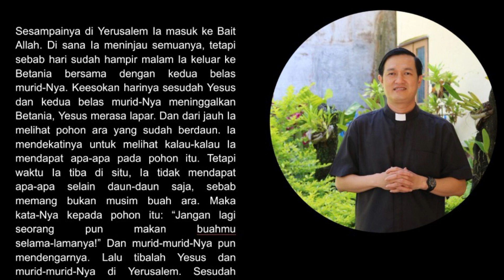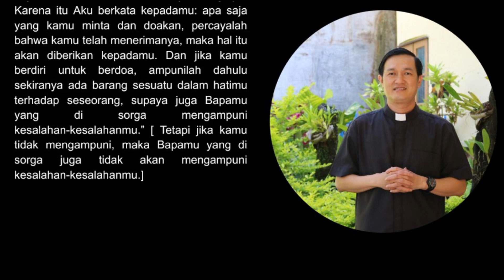Renungan Pagi Katolik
video renungan katolik hari ini
video renungan katolik
renungan harian katolik untuk anak
bacaan kitab suci dan renungan umat katolik hari ini
renungan harian katolik ziarah batin
youtube renungan katolik hari ini
renungan katolik untuk hari ini
renungan pagi katolik hari ini
renungan pagi ini katolik
doa renungan pagi katolik
renungan katolik panjang
tema renungan katolik hari ini
renungan katolik
Ekaristi
gembala yang baik
yesus Kristus dan Allah Bapa adalah satu
tomas
roh penolongmu
hidup yang tekun
hidup menyenangkan
yesus pokok anggur
yesus pokok dan kitalah carangnya
tinggallah di dalamnya
hukum kasih
sunat dan tidak bersunat
persahabatan dan cinta
kebencian
roh kebenaran
kenaikan
kebaikan